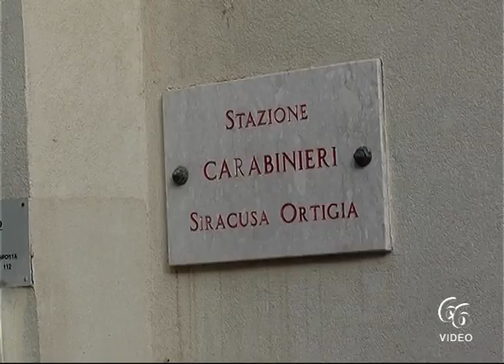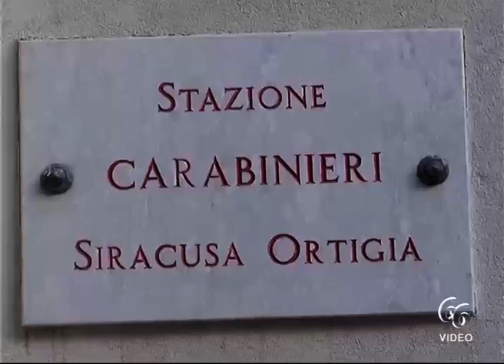Furti seriali in Ortigia, attività investigativa dei Carabinieri scacco ad un ladro 38enne